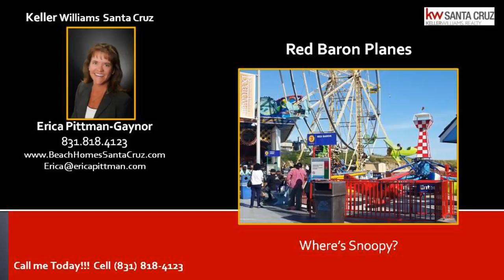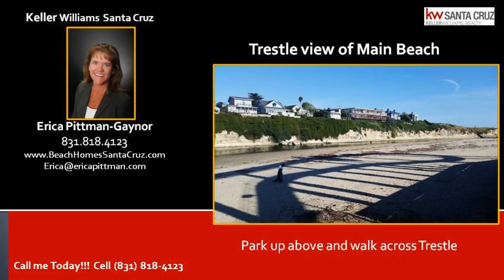Santa Cruz Fun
Santa Cruz Fun - The Santa Cruz Beach Boardwalk is a place I have visited since the 1970s. I remember when they added the Log Ride and moved the Ferris Wheel from the Neptunes Kingdom end down to the Log Ride end. One of the favorite pictures I have of my dad, sister and I is in front of the new Log Ride. I was about 9. Where else can you look at the Pacific Ocean from the top of a Ferris Wheel?? The best deal is to get a year long pass. My sister and I grew up with those. I remember one day we took the bus from Scotts Valley, where my dad lived, into the Boardwalk first thing in the morning. We stayed all day and rode the Giant Dipper 29 times! Other favorites there for me are the Gyros, Log Ride, Ferris Wheel, Giant Dipper and black and white photo booths in Neptunes Kingdom. Great place to take in the Santa Cruz vibe with the family. Dont miss the free Friday Night Concerts in the Summer. Eddie Money baby!